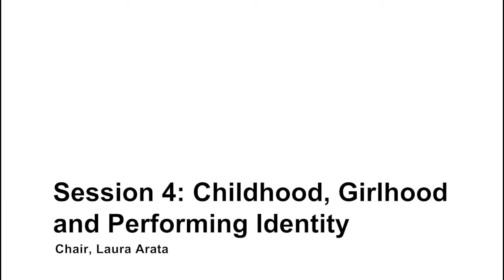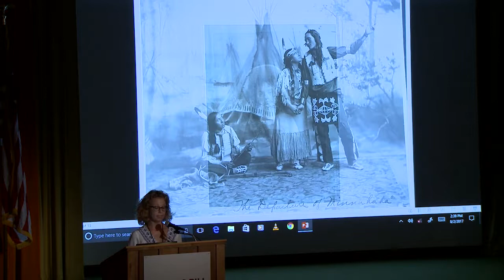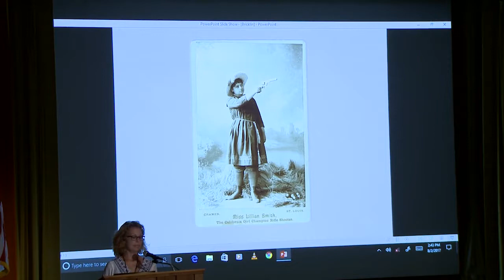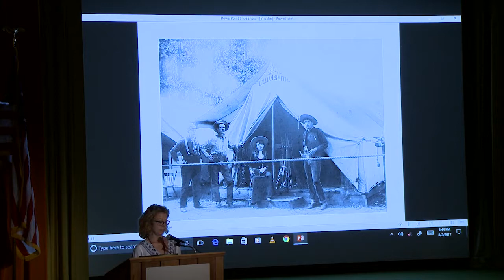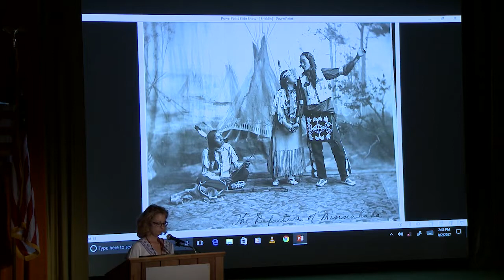Julia Bricklin, "Lillian Frances Smith: Adolescence, Gender, and Performing Identity"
Julia Bricklin, independent historian and an editor at the journal California History.

Session 4: Childhood, Girlhood, and Performing Identity
Laura Arata, Chair